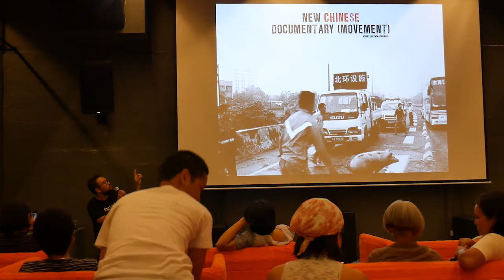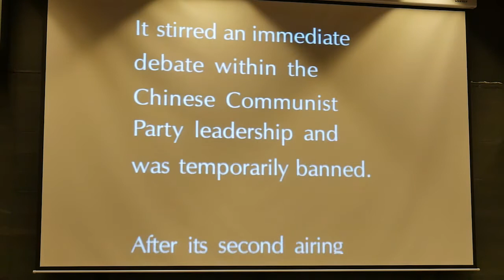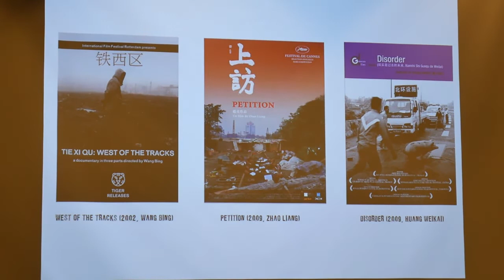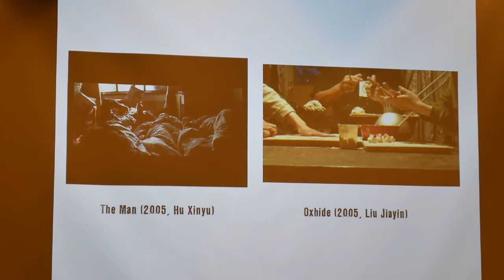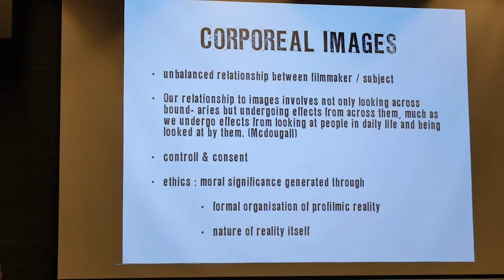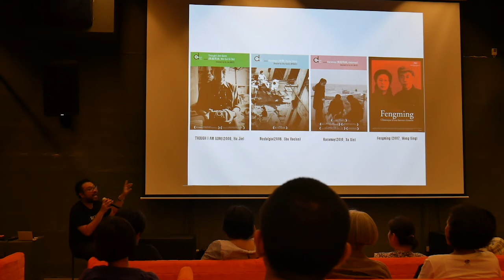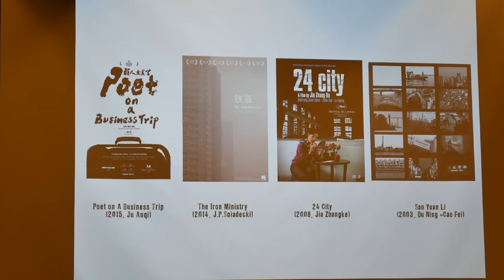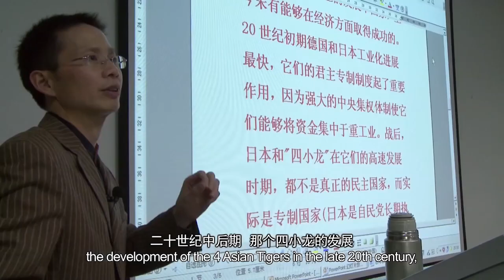DOC CLUB THEATER : บรรยาย "New Chinese Doc Movement" โดย วิวัฒน์ เลิศวิวัฒน์วงศา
DOC CLUB THEATER : Powered by EPSON ณ โครงการแวร์เฮาส์ 30 ฉายภาพยนตร์สารคดี "A Young Patriot เยาวชนคนรักชาติ"

สารคดีจีนแผ่นดินใหญ่ที่พาเราไปรู้จัก "จ้าว" เด็กหนุ่มวัย 19 ผู้เป็นหนึ่งในเยาวชนที่เกิดหลังยุค 1990 และถูกบ่มเพาะด้วยอุดมการณ์ประธานเหมามาจนโต จ้าวชอบร้องเพลงชาติ จ้าวชอบเดินถือธงชาติ จ้าวพร้อมตะโกนโหวกเหวกกลางตลาดประกาศว่าชาติของเขายิ่งใหญ่เกินใคร ...ทว่า ความเชื่อมั่นเหล่านี้จะดำรงอยู่อย่างไรท่ามกลางเวลาที่เปลี่ยนไป และท่ามกลางความเป็นจริงในชีวิตที่เกินคาดหมายขึ้นทุกทีของเด็กหนุ่มคนนี้?

กับการบรรยายหัวข้อ "New Chinese Doc Movement" ทำความรู้จักหนังสารคดีจีนรุ่นใหม่ สุดแสนร้ายกาจและมาแรง โดย วิวัฒน์ เลิศวิวัฒน์วงศา (นักเขียนและนักวิจารณ์ภาพยนตร์)

และนี่คือบรรยากาศการบรรยาย เมื่อวันที่ 19 สิงหาคม 2560 ที่โครงการแวร์เฮาส์ 30  (ซอยเจริญกรุง30 ทางเข้าท่าน้ำสี่พระยา)